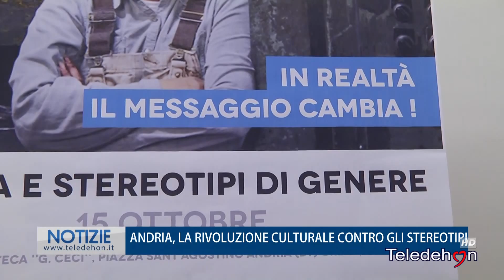ANDRIA, LA RIVOLUZIONE CULTURALE CONTRO GLI STEREOTIPI